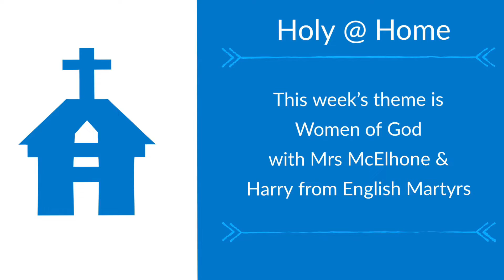SRS:United in Prayer- Holy @ Home: DIY Worship Ep.2 - Women of God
Holy @ Home: DIY Worship is our weekly challenge to you to create your own liturgy at home. Mrs McElhone from English Martyrs is joined by Harry and they share ideas of how you can create your own liturgy focused on Mary. We think about Women of God this week as we celebrated the Rededication of England to Our Lady on Sunday and Monday of this week.

to download the PowerPoint to go with this.